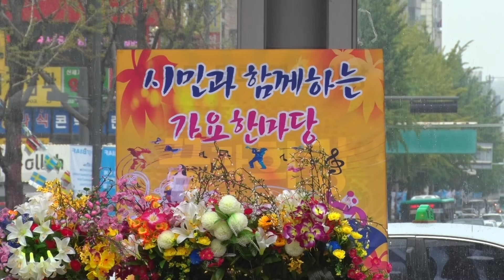가수 김지선 "가슴아프게" (원곡:남진) 시민과 함께하는 사랑의 콘서트 시민한마당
시민과 함께하는 사랑의 콘서트 시민한마당
2016년10월2일   부천역 마루광장 특설무대
주최: K아리랑 문화예술단